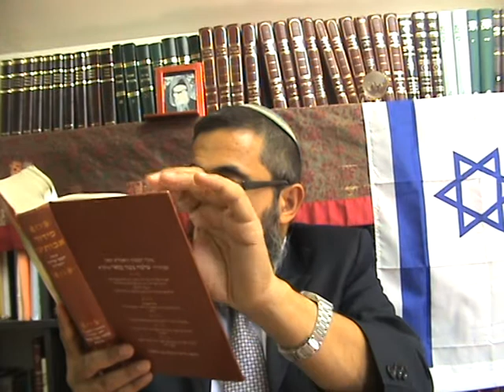סליחות יז בתמוז